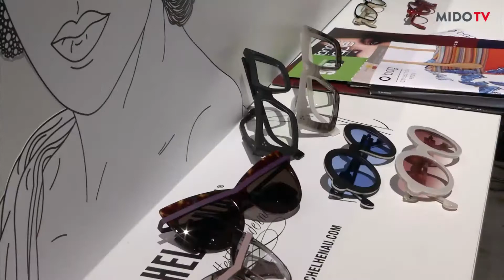Marleen D'Heedene - General Manager - Michel Henau